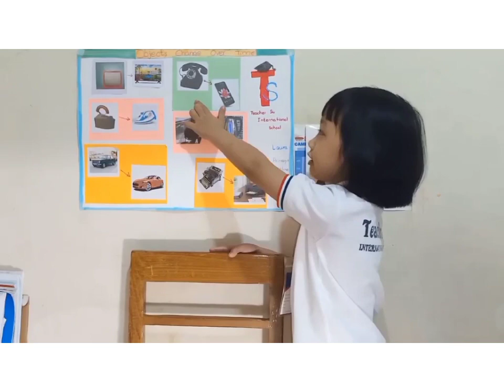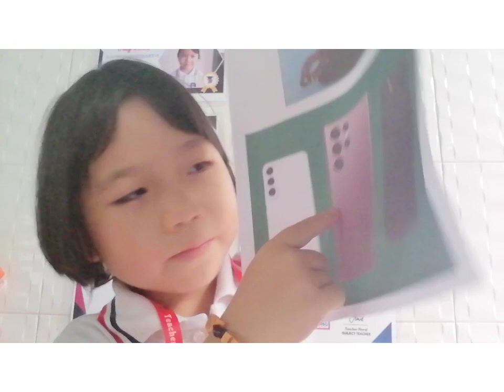🌟Cambridge Primary 1 (Online) - Group Project - Social Studies🌟